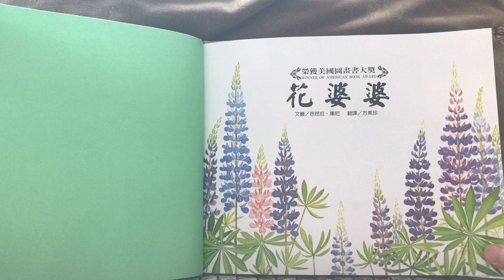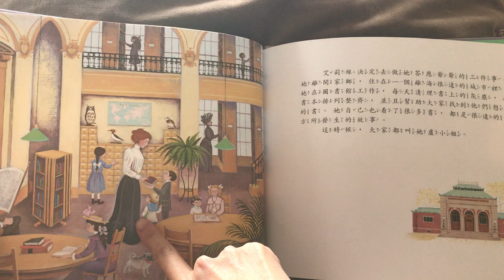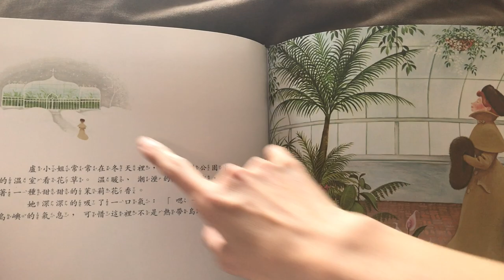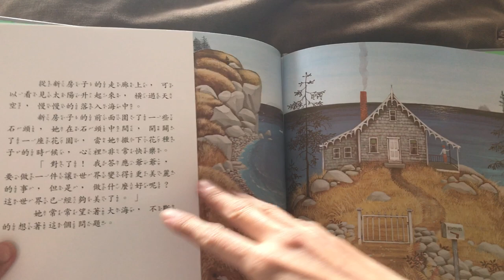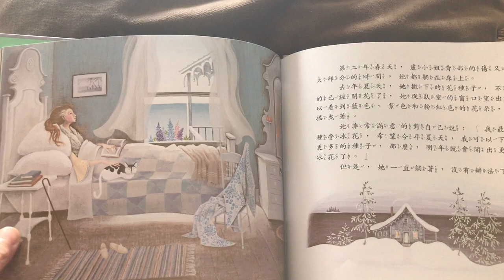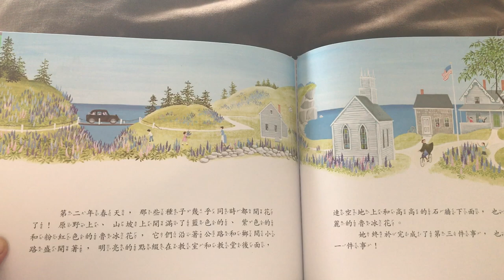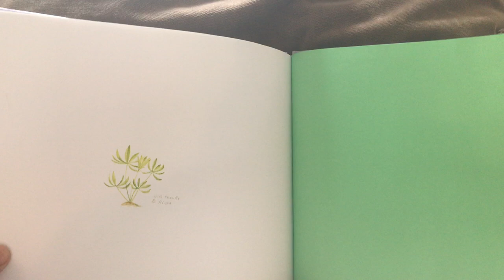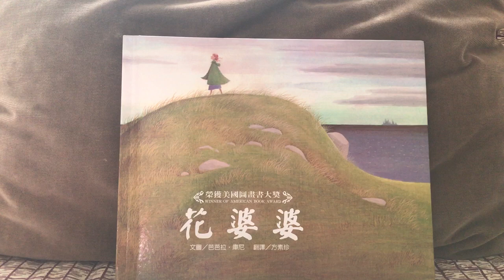花婆婆/ MISS RUMPHIUS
作者：芭芭拉‧庫尼/ Barbara Cooney Porter
插畫家：芭芭拉‧庫尼/ Barbara Cooney Porter
譯者： 方素珍
出版社：三之三